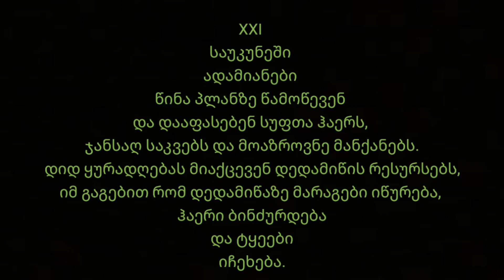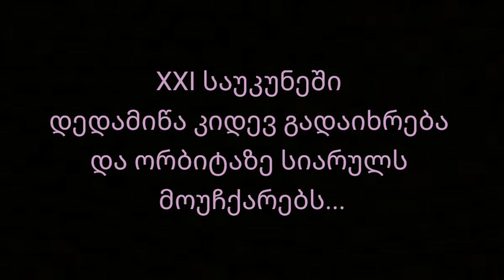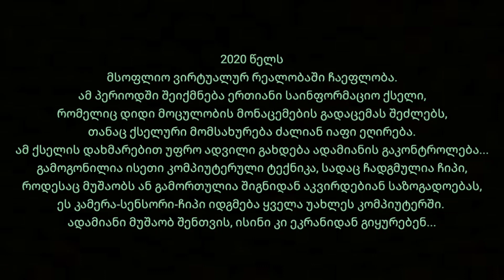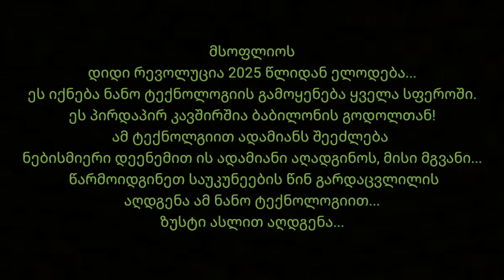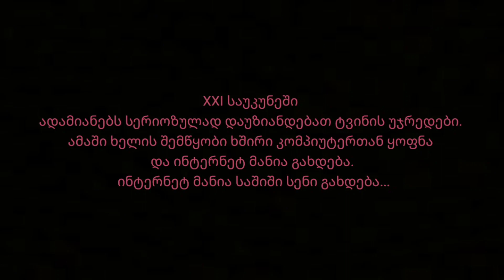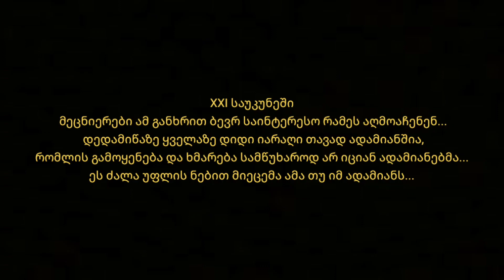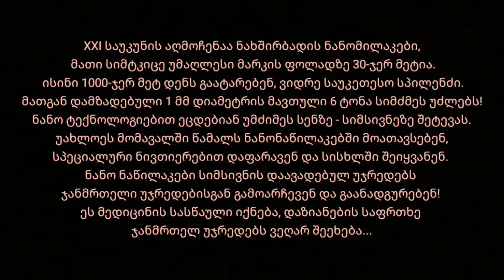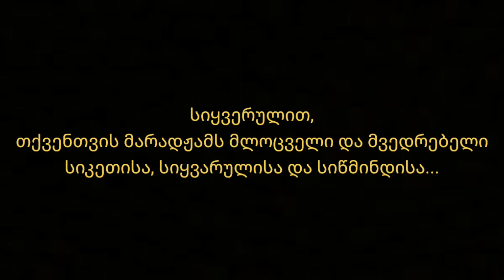წინასწარმეტყველება XXI საუკუნეზე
ელია თეზბიტელის 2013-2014 წლის წინასწარმეტყველება და ქადაგება.